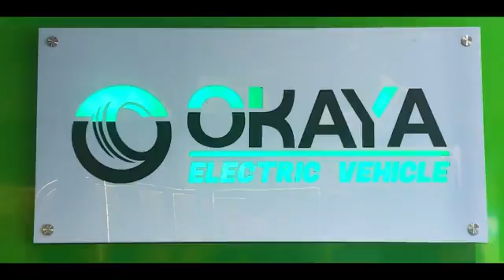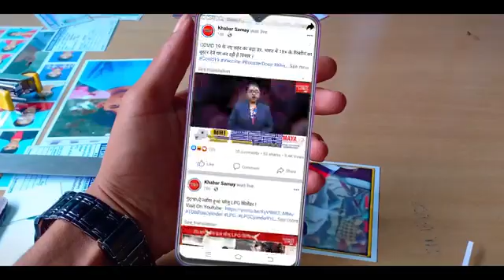দেশজুড়ে ক্রমেই চড়ছে মশলার দাম !